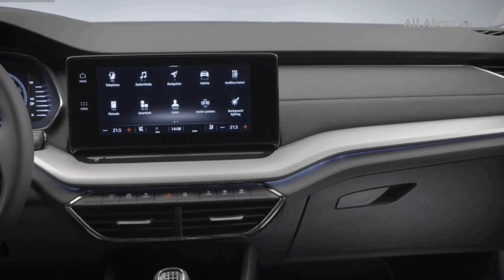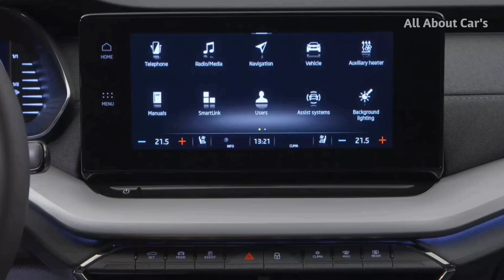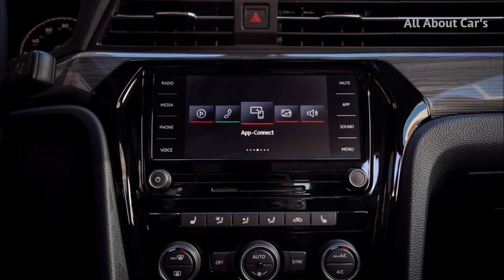Skoda Octavia 2020 VS Volkswagen Passat 2020 | Smartest Sedan Ever